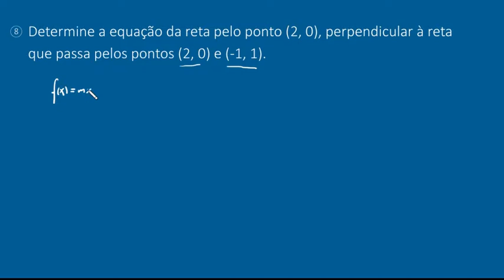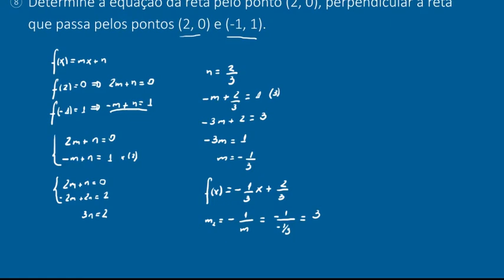Função afim - questão 08